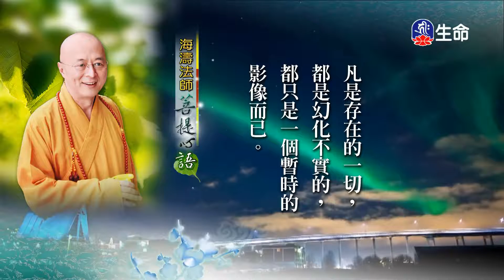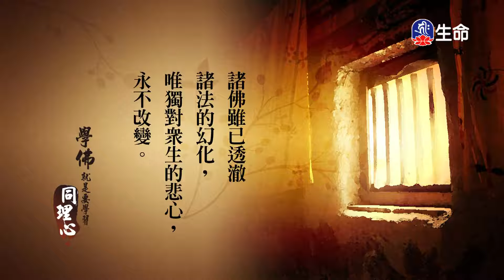猩猩媽媽、誠心相待真心交流_愛護生命卡通動畫系列_(lifetv_20210119_14:30)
愛護生命卡通動畫系列_猩猩媽媽、誠心相待真心交流。